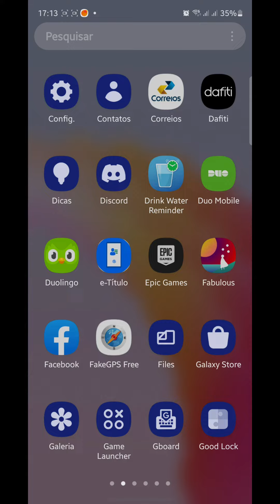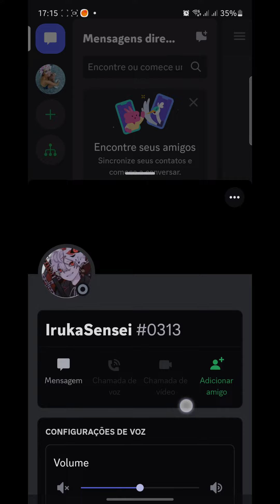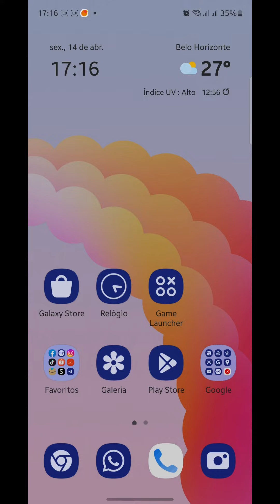Como Bloquear Alguém no Discord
Como Bloquear Alguém no Discord, neste vídeo eu ensino passo a passo Como bloquear pessoa no Discord pelo celular.

Neste vídeo você também vai aprender Como bloquear ou silenciar alguém no Discord e Como BLOQUEAR USUÁRIO NO DISCORD pelo celular.

Siga o tutorial passo a passo COMO BLOQUEAR MENSAGENS EM UM CANAL DO DISCORD e Como bloquear o Privado no Discord.

Espero que vocês tenham aprendido Como bloquear ou desbloquear alguém no Discord,